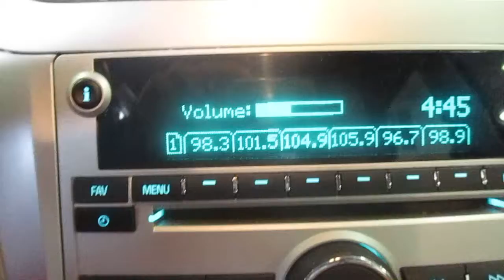19I0973, 2012 CHEVY MALIBU, 81,198 MILES, 8/11, 3.6, A.T., FWD, MORRISONS AUTO SALVAGE